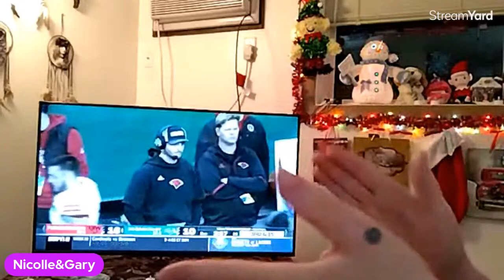NDSU BISON vs UIW CARDINALS FOOTBALL GAME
Hello everyone, This is not a direct broadcast of the game.. We are former employees of NDSU and Support our Bison.. We enjoy watching the game together with you all.. Everyone is welcome and let's have fun. gobison 🤘🦬🤘🦬